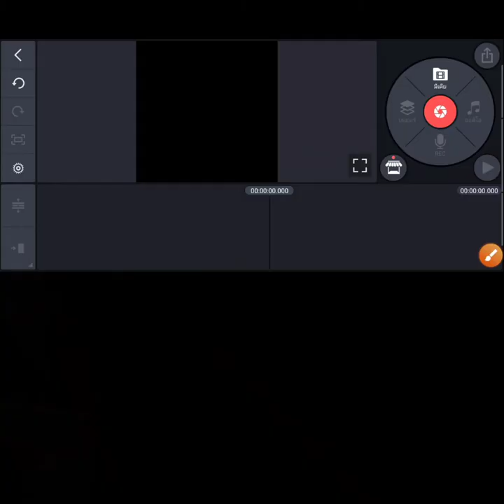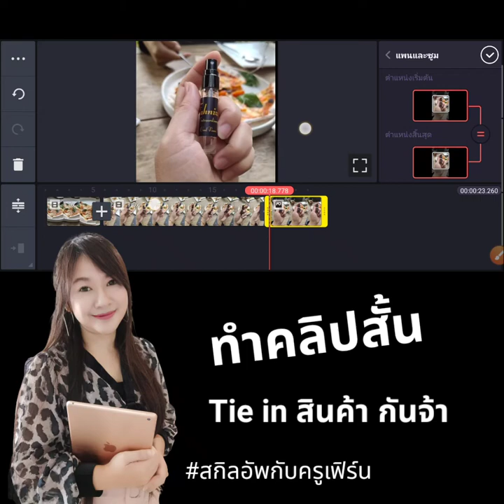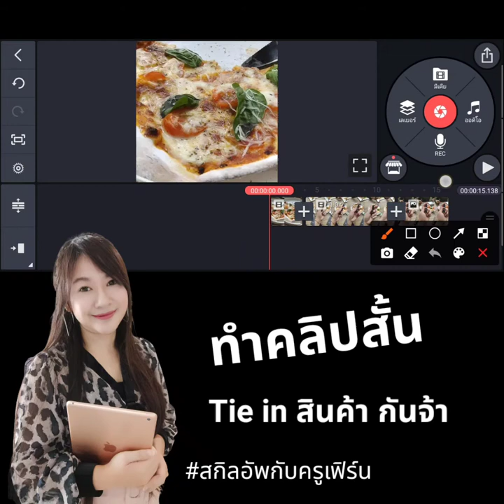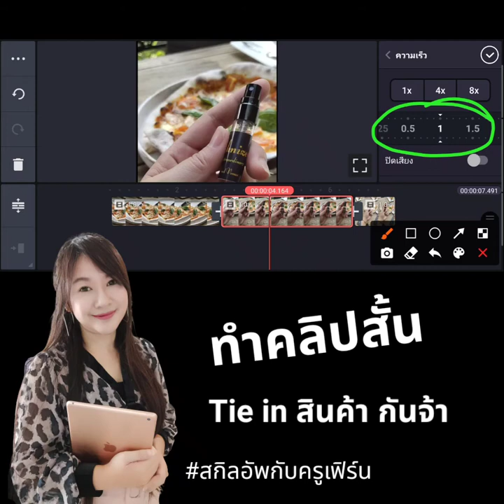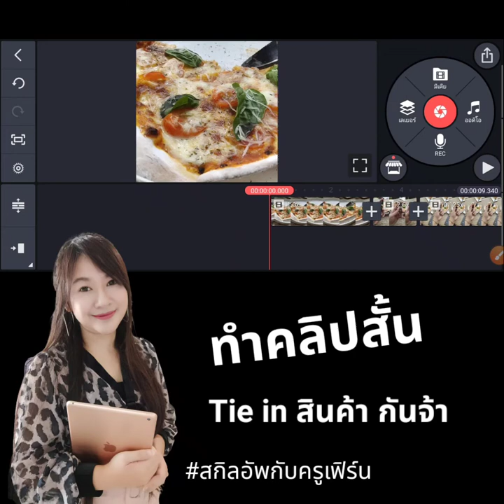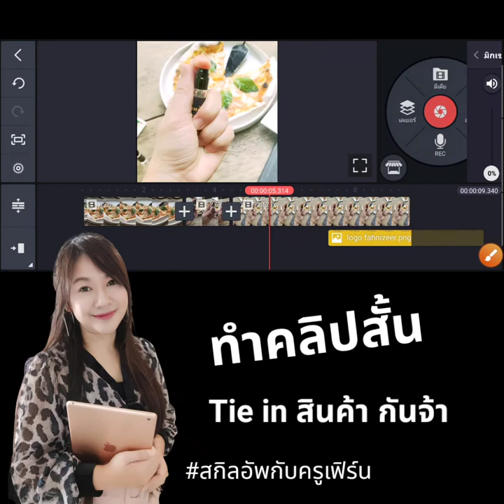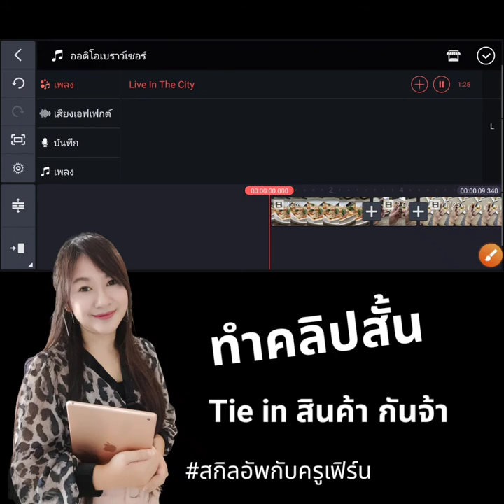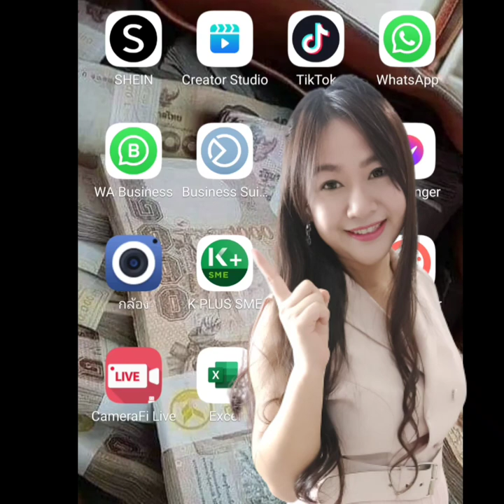สอนทำคลิปสั้น tie in สินค้า ตัดต่อด้วยมือถือ แอพ kinemaster